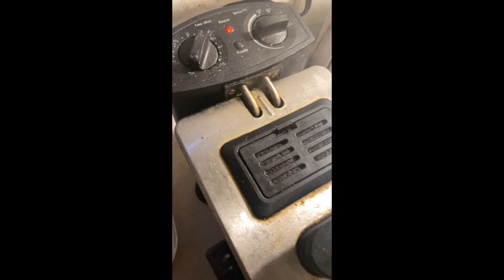COOKING WITH GOON